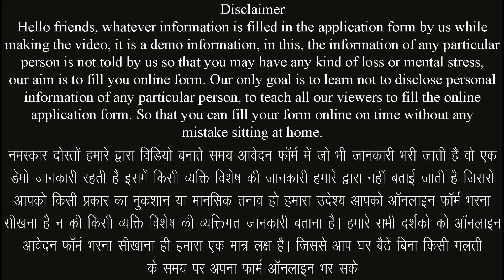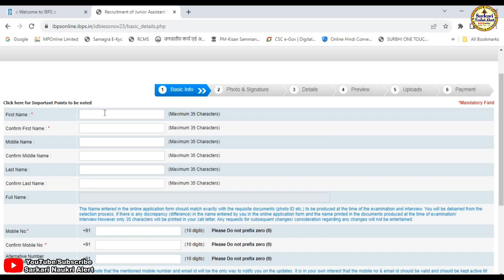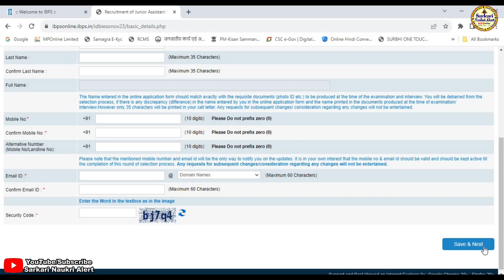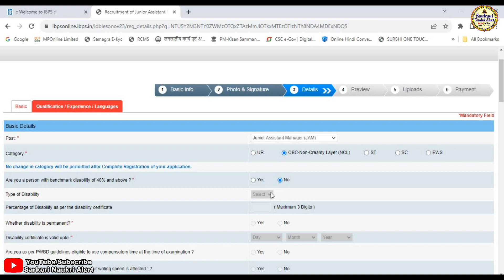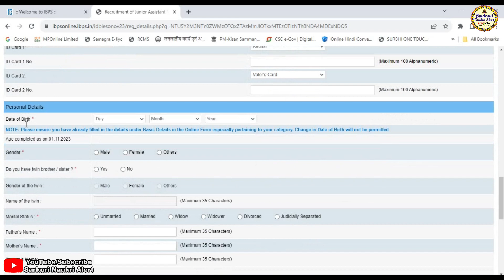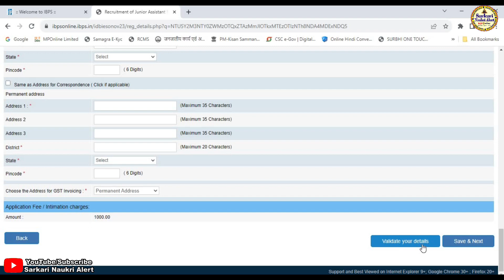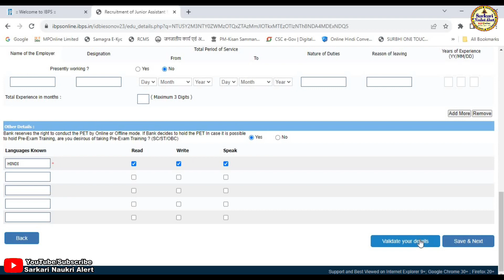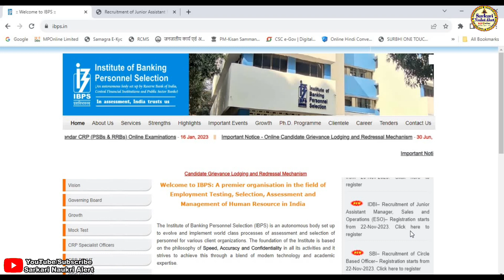How To Fill IDBI JAM & ESO Online Form 2023 Apply || IDBI JAM Executive Online Form 2023 Kaise Bhare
नमस्कार दोस्तो आज हम हमारे सरकारी नौकरी अलर्ट चैनल के माध्यम से आईडीबीआई बैंक कनिष्ठ सहायक प्रबंधक (जेएएम) और कार्यकारी - बिक्री और संचालन (ईएसओ) भर्ती 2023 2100 पद के लिए ऑनलाइन आवेदन कैसे करें एवं क्या क्या डॉक्यूमेंट लगेंगे के बारे मे जानकारी बताने जा रहे है यदि किसी भी प्रकार की समस्या आती है तो हमे कमेंट करके जरूर बताए हम आपकी पुरी सहायता करने का प्रयास करेगे यदि विडिया अच्छि लगे तो सबस्क्राईब जरूर करे लाईक करे एवं बेल आयकन को दबाना नही भुले यदि हमसे कोई गलती हुयी है तो मै क्षमा प्रार्थी हु
▬▬▬▬ஜ۩۞۩ஜ▬▬▬▬

▬▬▬▬ஜ۩۞۩ஜ▬▬▬▬

:: आईडीबीआई बैंक कनिष्ठ सहायक प्रबंधक (जेएएम) और कार्यकारी - बिक्री और संचालन (ईएसओ) भर्ती 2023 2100 पद के लिए ऑनलाइन आवेदन कैसे करें ::

:: ऑनलाइन आवेदन करने हेतु लिंक ::

:: आवश्यक दस्तावेज एवं जानकारी ::
⚫ कक्षा 10वीं की अंकसूची
⚫ कक्षा 12वीं की अंकसूची
⚫ भारत में किसी भी मान्यता प्राप्त विश्वविद्यालय से 60% के साथ किसी भी स्ट्रीम में
      स्नातक की डिग्री
⚫ एससी/एसटी/पीएच के लिए: 55% अंक
⚫ जन्म प्रमाण—पत्र (यदि हो)

▬▬▬▬ஜ۩۞۩ஜ▬▬▬▬